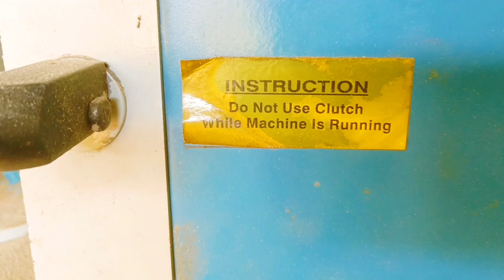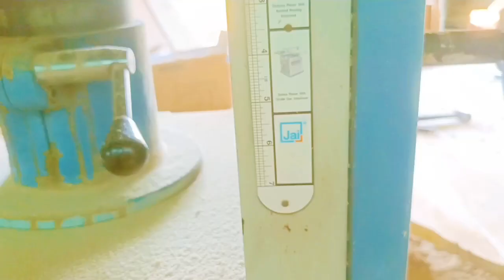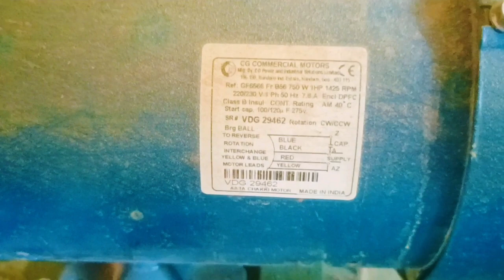India's biggest wood cutter machine || wood finishing machine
Al type of wooden furniture and accessories or equipment available Raj furnitures

_instagram.com/specific_swaraj_raj

Facebook_Raj furniture